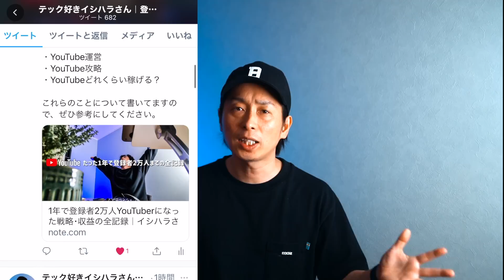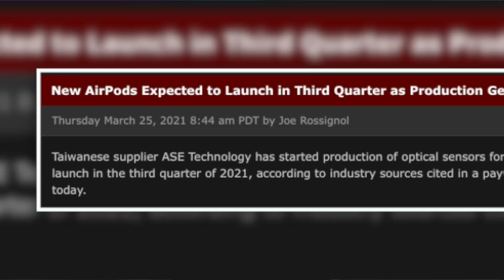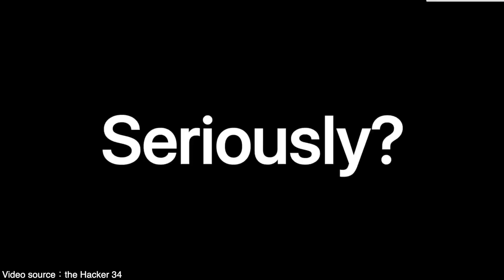【朗報】iPhone SE 第3世代の新コンセプト動画出た🔥 アイフォン12 ProMaxが優勝です【アイフォン13 最新 リーク 予想】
■iPhone14シリーズはこちら

- iPhone12 Pro Maxがベストスマートフォンに選出
- iPhone SE Plus(第3世代)の新コンセプト動画
- iPhone SE Plus(第3世代)の7つの可能性

→@oreteki_design「テック好きなイシハラ」検索

Apple MagSafe レザーケース
MagSafe対応レザーウォレット

■Apple クリアケース (iPhone 12 mini用)
■Apple MagSafe充電器

0:00  オープニング
0:02  動画の内容
0:45  テック好きなイシハラ
1:18  AirPods（第3世代）の発売日は7月か
3:18 iPhone12 Pro Maxがベストスマートフォンに選出
5:34 iPhone SE Plus(第3世代)の新コンセプト動画
6:38 iPhone SE Plus(第3世代)の7つの可能性